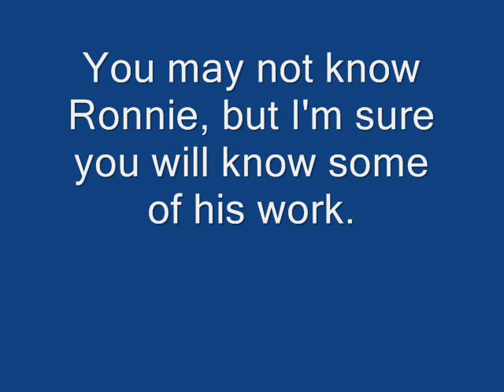A Tribute to BBC Composer Ronnie Hazlehurst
On 1st October 2007, Ronnie Hazlehurst sadly died. He was best known for writing many BBC Television theme tunes during his time as BBC Light Entertainment Director of Music in the 1970s 80s and 90s. Ronnie was also the Eurovision Song contest Musical Director for the occasions when the Song Contest was hosted in the UK.